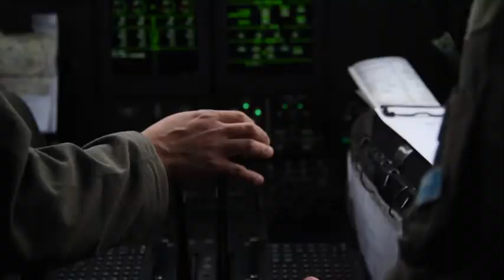Thracian Fall 19: Week One (2019) 🇺🇸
🔴 [Author]:
Video by Staff Sgt. Kirsten Brandes

🔴 [Unit]:
86th Airlift Wing/Public Affairs

🔴 [Location]:
Plovdiv, Bulgaria

🔴 [Description]:
Airmen and aircraft from the 37th Airlift Squadron arrived at Plovdiv, Bulgaria, Sept. 23, to kick-off exercise Thracian Fall 2019. During their first week, they provided airlift for a U.S.-sponsored military free-fall course for Bulgarian special forces, conducted low cost, low altitude airdrops, and executed a wet-wing defuel mission. (U.S. Air Force video by Staff Sgt. Kirsten Brandes)

🔴 [VIRIN]:
190927-F-RR403-575